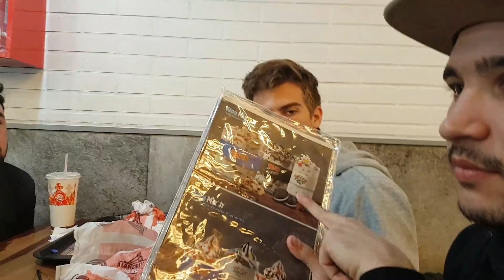SE QUE ESTOY LOCO